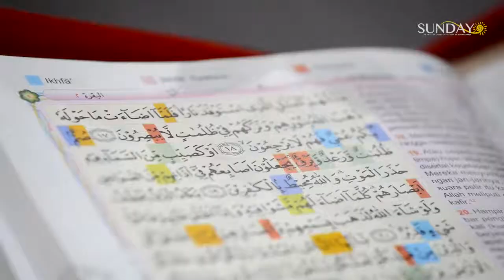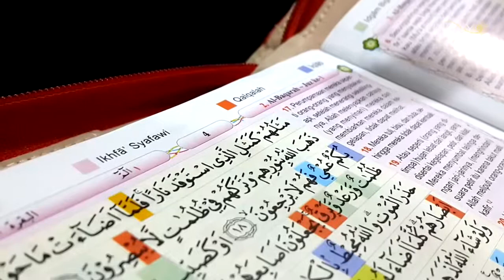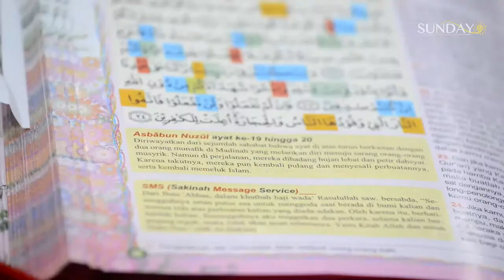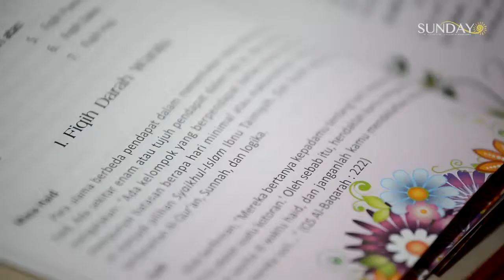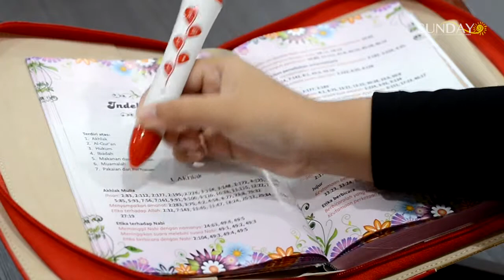Al-Quran Reader Premium Sunday Direct